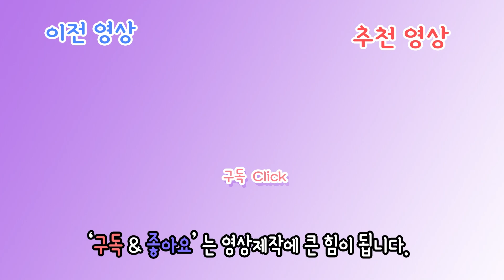레인보우식스 시즈 하이라이트 2탄!!! | 레인보우 식스 시즈 (Tom Clancy's Rainbow Six: Siege) | 팬텀티비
안녕하세요. 항상 소통하는 방송 되겠습니다.